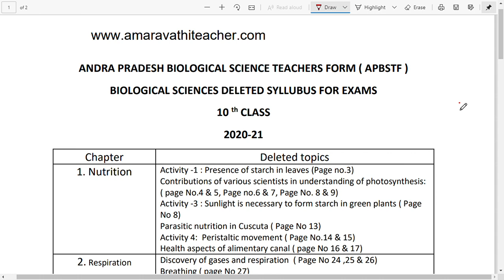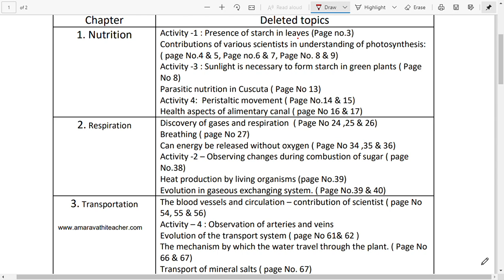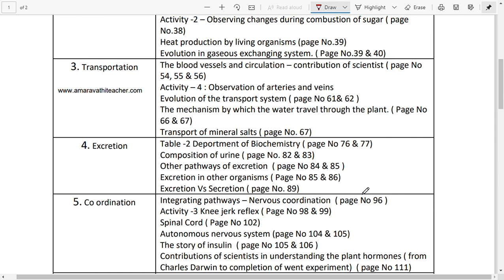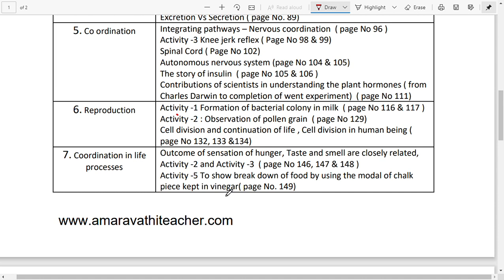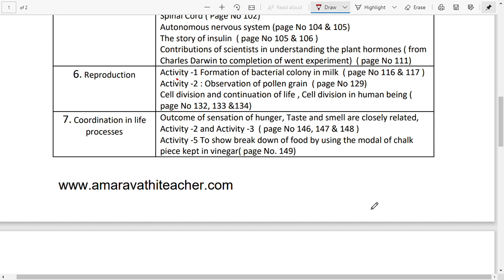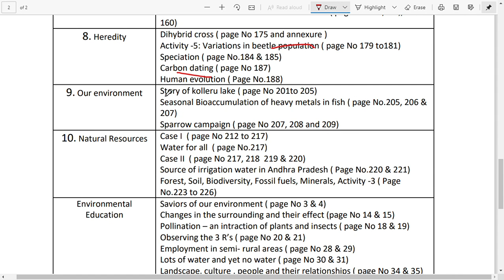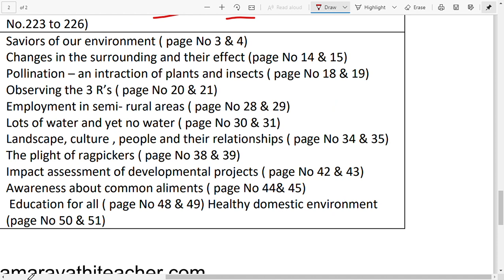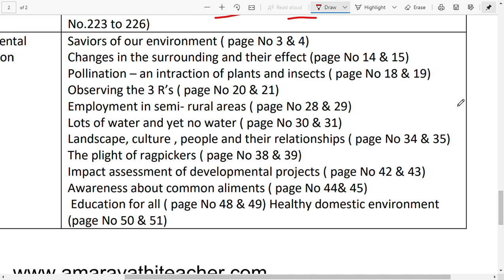Biology deleted topics for 2020-2021, Andhra Pradesh state board syllabus//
SSC 2020-21 deleted topics for Biological Science.

10th class Biology deleted Lessons for 2020-21